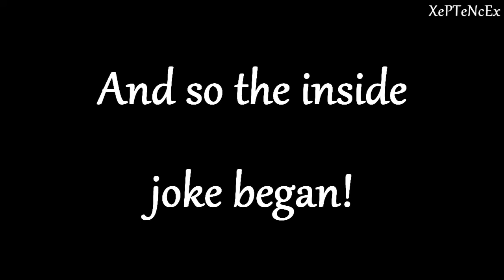Can i use my papa gino's rewards card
B4 you watch i must tell you this video is a year or 1 or 1/2 years old so my mic was crappy
But! now you know one of our favorite inside jokes XD Also we where calling a fortune teller or something? i kinda forget..
Also theres a secret message hidden in one of the frames in the video!, if you can find it you will know about it months before it comes!